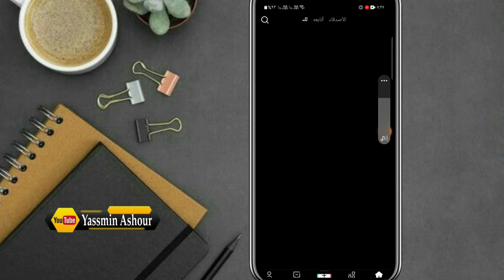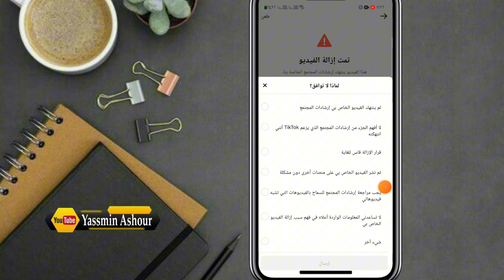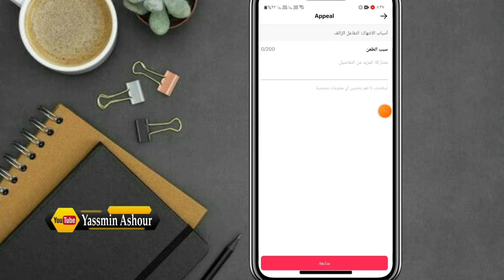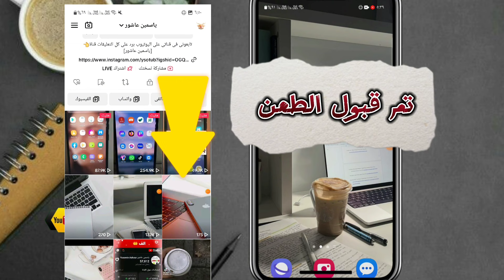حل مشكلة انتهاك إرشادات المجتمع فى التيك توك Tiktook وتم قبول الطعن فى خمس دقائق ✅️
حل مشكلة انتهاك إرشادات المجتمع في TikTok
كيف تحمي حسابك على TikTok من الانتهاك
طرق مواجهة انتهاكات إرشادات المجتمع في TikTok
حلول فعالة لمنع انتهاك إرشادات المجتمع في TikTok
كيفية الإبلاغ عن محتوى ينتهك إرشادات المجتمع في TikTok
كيف تزيد من أمان حسابك على TikTok
حماية الأطفال من محتوى TikTok الضار
كيفية جعل TikTok مكانًا أكثر أمانًا للجميع
ـــــــــــــــــــــــــــــــــــــــــــــــــــــــــــــــــــــــــــــــــــــــــــــــ
ـــــــــــــــــــــــــــــــــــــــــــــــــــــــــــــــــــــــــــــــــــــــــــــــ

ـــــــــــــــــــــــــــــــــــــــــــــــــــــــــــــــــــــــــــــــــــــــــــــــ
ـــــــــــــــــــــــــــــــــــــــــــــــــــــــــــــــــــــــــــــــــــــــــــــــ
⚠️⚠️ شاهد فيديوهات مهمه جدا انصحكم بالمشاهدة::

ـــــــــــــــــــــــــــــــــــــــــــــــــــــــــــــــــــــــــــــــــــــــــــــــ
ـــــــــــــــــــــــــــــــــــــــــــــــــــــــــــــــــــــــــــــــــــــــــــــــ
ـــــــــــــــــــــــــــــــــــــــــــــــــــــــــــــــــــــــــــــــــــــــــــــــ
ـــــــــــــــــــــــــــــــــــــــــــــــــــــــــــــــــــــــــــــــــــــــــــــــ
ـــــــــــــــــــــــــــــــــــــــــــــــــــــــــــــــــــــــــــــــــــــــــــــــ
ـــــــــــــــــــــــــــــــــــــــــــــــــــــــــــــــــــــــــــــــــــــــــــــــ
ـــــــــــــــــــــــــــــــــــــــــــــــــــــــــــــــــــــــــــــــــــــــــــــــ
ـــــــــــــــــــــــــــــــــــــــــــــــــــــــــــــــــــــــــــــــــــــــــــــــ
ـــــــــــــــــــــــــــــــــــــــــــــــــــــــــــــــــــــــــــــــــــــــــــــــ
ـــــــــــــــــــــــــــــــــــــــــــــــــــــــــــــــــــــــــــــــــــــــــــــــ
ـــــــــــــــــــــــــــــــــــــــــــــــــــــــــــــــــــــــــــــــــــــــــــــــ
ـــــــــــــــــــــــــــــــــــــــــــــــــــــــــــــــــــــــــــــــــــــــــــــــ
ــــــــــــــــــــــــــــــــــــــــــــــــــــــــــــــــــــــــــــــــــــــــــــــ
ـــــــــــــــــــــــــــــــــــــــــــــــــــــــــــــــــــــــــــــــــــــــــــــــ
ـــــــــــــــــــــــــــــــــــــــــــــــــــــــــــــــــــــــــــــــــــــــــــــــ
⚠️ التطبيقات المستخدمه فى المونتاج 👇

ـــــــــــــــــــــــــــــــــــــــــــــــــــــــــــــــــــ